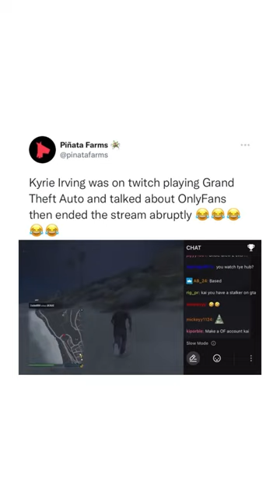Kyrie Irving wildin